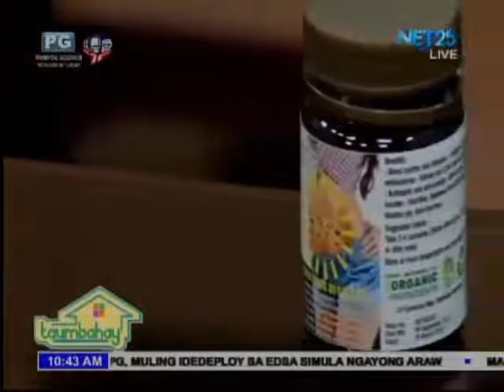Taumbahay Jan 05 Making a Switch to a Healthy Lifestyle